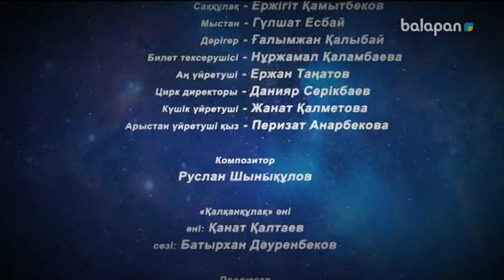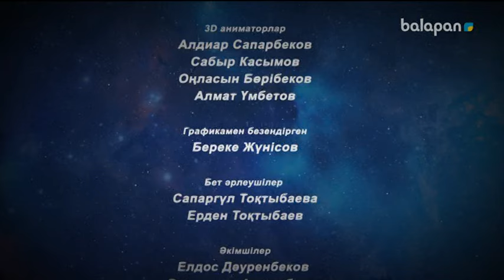«Қалқанқұлақ». Телехикая 4-бөлім 30-09-2017 Калканкулак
Қазақстандағы fantasy жанрындағы тұңғыш балалар телехикаясы. Сиқырдың күшімен «Қалқанқұлаққа» айналған баланың шытырман оқиғалары көрсетіледі.